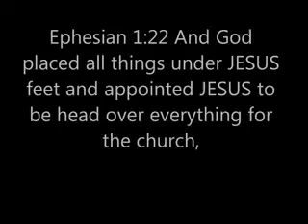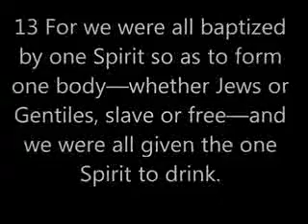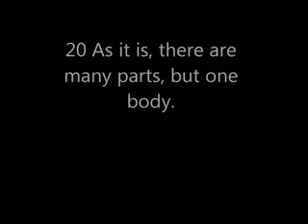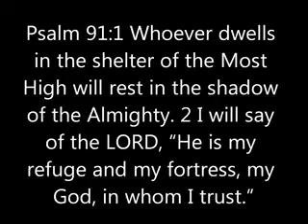Malayalam Aaradheechidam.mp4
Luke 2:10 But the angel said to them, "Do not be afraid. I bring you good news that will cause great joy for all the people. 11 Today in the town of David a Savior has been born to you; he is the Messiah, the Lord. 12 This will be a sign to you: You will find a baby wrapped in cloths and lying in a manger."